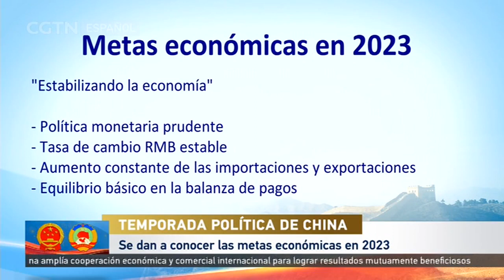China ha revelado importantes objetivos económicos nacionales de 2023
El informe de trabajo del Gobierno de China ha revelado importantes objetivos económicos nacionales para este año. El país se ha trazado como meta expandir su economía en alrededor del 5 %, crear alrededor de 12 millones de empleos urbanos y asegurar que la tasa de desempleo urbano no sobrepase el 5,5 %. El objetivo de la tasa de crecimiento del índice de precios al consumo (IPC) se mantendrá en 3 % este año. Con la prioridad de "estabilizar la economía", el país implementará una política monetaria prudente y mantendrá la tasa de cambio del RMB regularmente estable con respecto al dólar estadounidense.